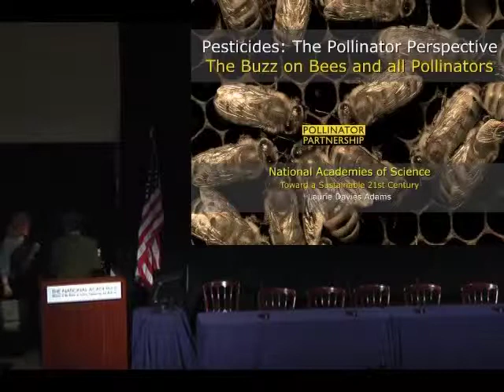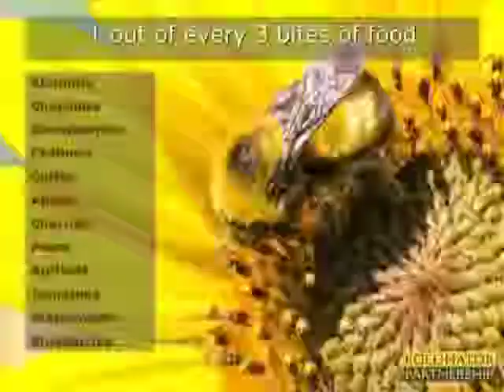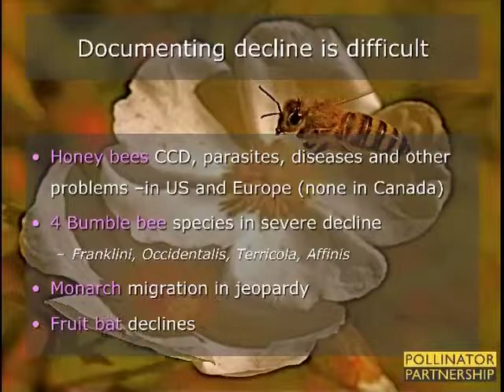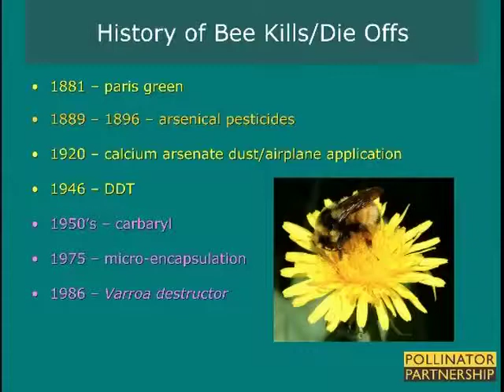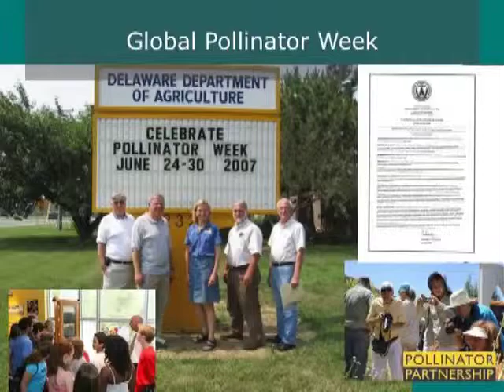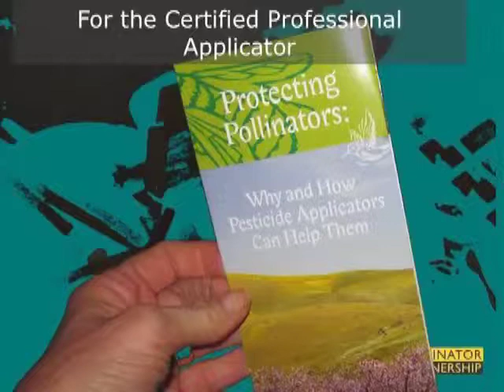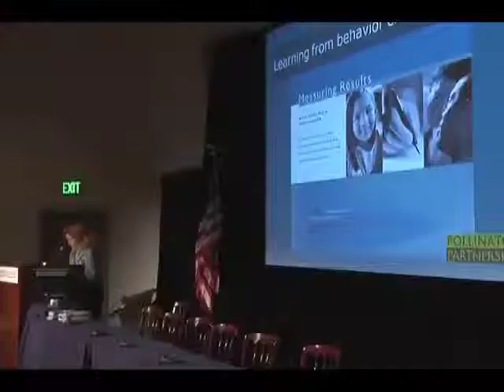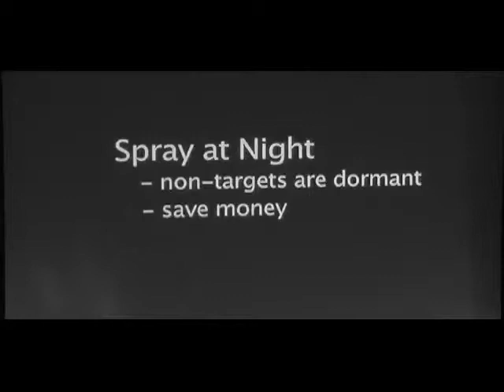Laurie Davies Adams - Scientific Lessons from Endocrine Disruption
Dr. Myers is founder of Environmental Health Sciences, Inc., CEO and Chief Scientist. He holds a doctorate in the biological sciences from UC Berkeley and a BA from Reed College. For a dozen years beginning in 1990, Myers served as Director of the W. Alton Jones Foundation in Charlottesville, Virginia. Along with co-authors Theo Colborn and Dianne Dumanoski, Myers wrote Our Stolen Future, a book (1996) that explores the scientific basis of concern for how contamination threatens fetal development. Myers is now actively involved in primary research on the impacts of endocrine disruption on human health. He has chaired the board of the Science Communication Network since its founding in 2003 and also serves on the boards of the John Heinz Center for Science, Economics and the Environment and the Jenifer Altman Foundation. Until its merger with Pew Charitable Trust in late 2007, he was Board Chair of the National Environmental Trust. He has also served as Board President of the Consultative Group on Biological Diversity, an association of 40+ foundations supporting work on biodiversity, climate, energy and environmental health.